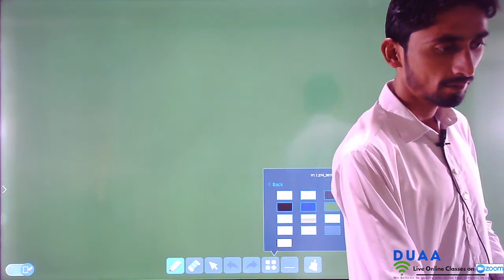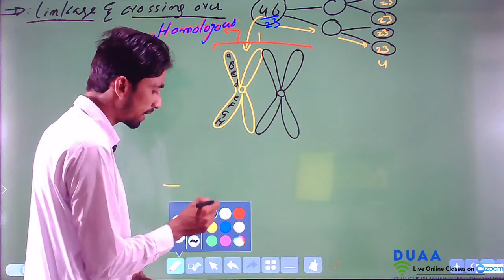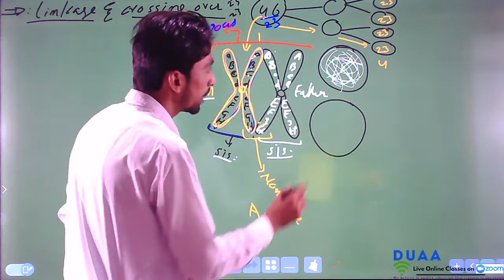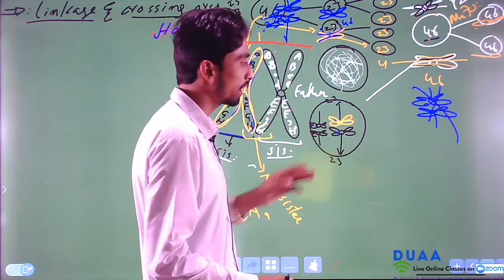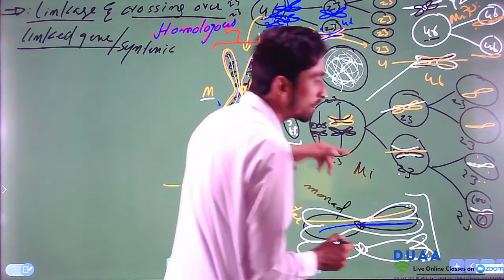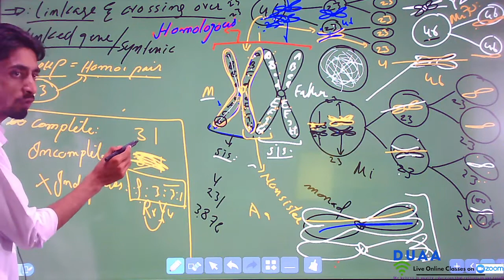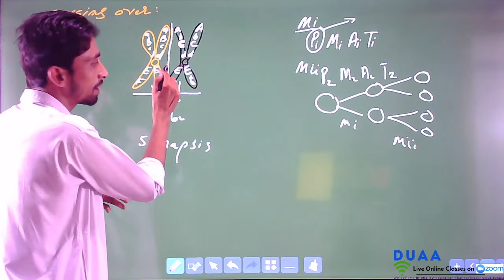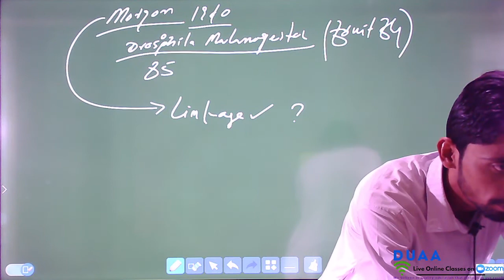Genetics lecture 6 linkage and crossing over part 1. simple series xii biology.